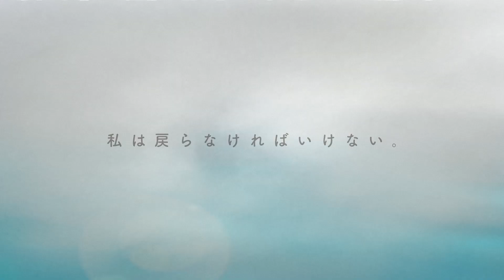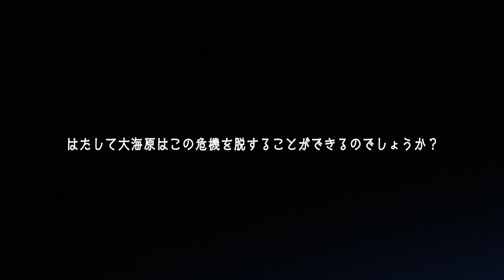『大海原と大海原』コミックス発売記念 作品ＰＶ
『大海原と大海原』　（漫画・原作：海底囚人）

世界中でファンを持つ、人気フリーゲームを制作者‹海底囚人›自らがコミック化!!

生まれ故郷である海に、魔女・大海原（わだのはら）が使い魔たちと帰ってきた。
しかし彼女の前に、元使い魔の鮫吉が立ちはだかる。
広大な海を渡る、小さな魔女の願いと記憶の純愛物語――。

☆無料WEBコミック誌ジーンピクシブにて、好評連載中!!☆
▼『大海原と大海原』コミックス特設ページ
▼ジーンピクシブ『大海原と大海原』コミック連載ページ

(C)海底囚人・SUNPLANT／KADOKAWA